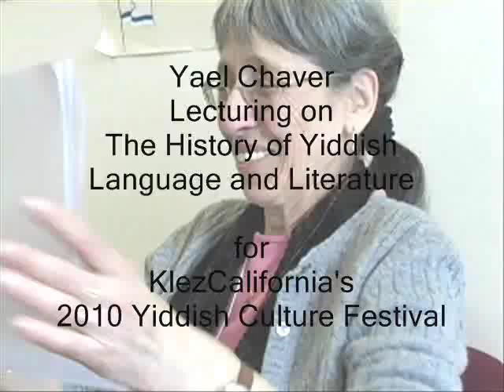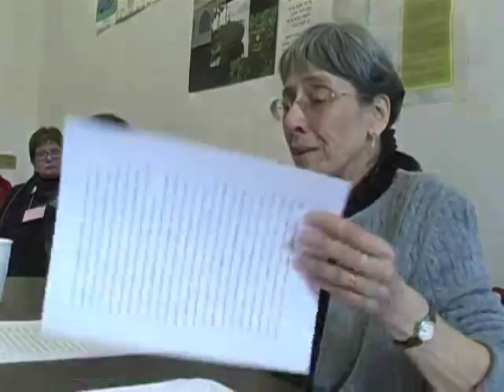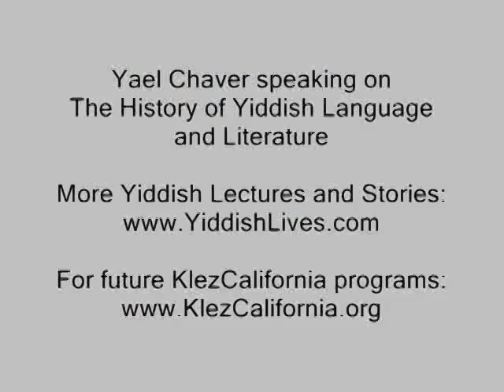Yael Chaver - History Of Yiddish Language And Literature